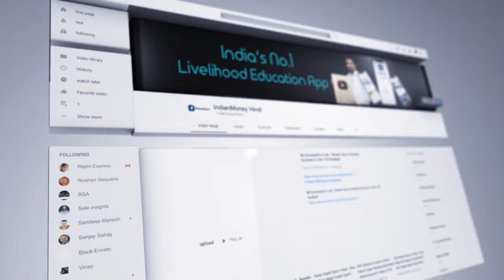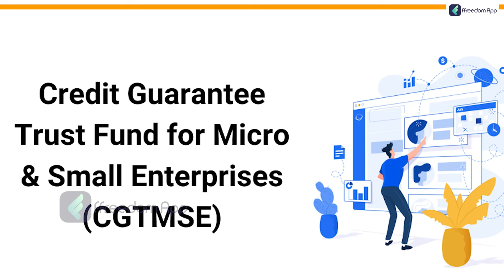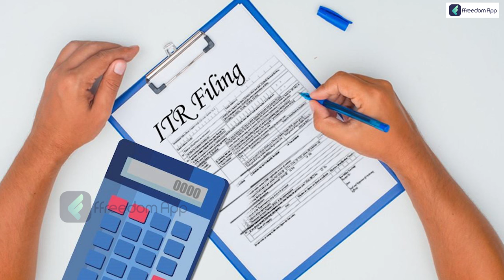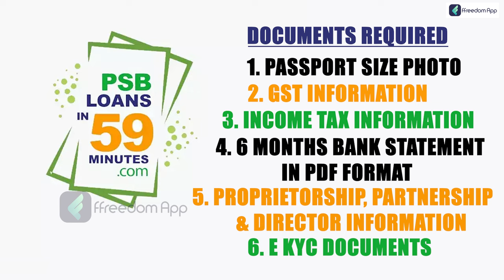Loans in 59 Minutes: Hindi | How to Get 5 Crores in 59 Minutes | PSB Loan In Hindi | Namita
Download the ffreedom app from the Play Store or App Store to learn more about this video

Loans in 59 Minutes in Hindi - How to Get 5 Crores in 59 Minutes |PSB Loane In Hindi | Namita